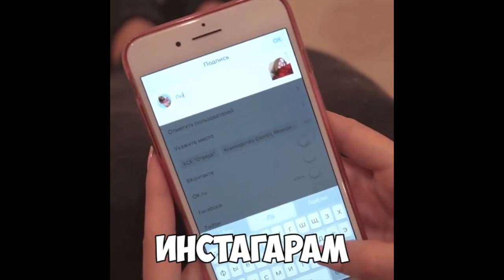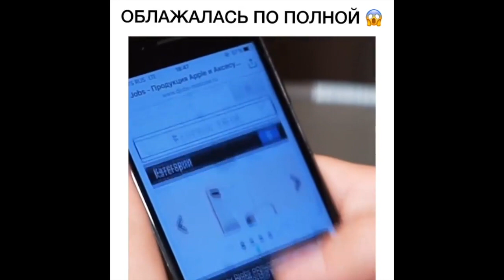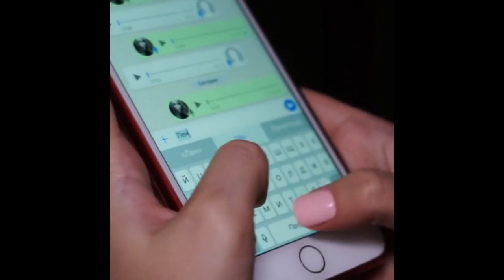Александра Лукьянова [Alknv] - Подборка лучших вайнов #6